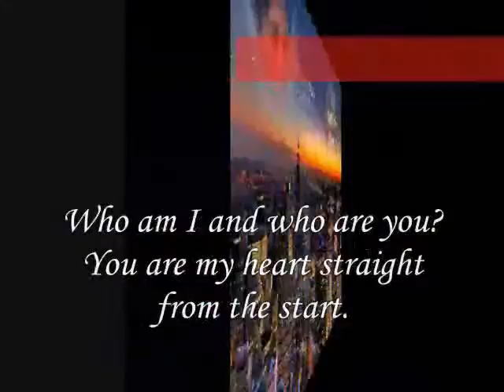We both,Miftachul Wachyudi (Yudee)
do.
do so
Money is an excellent servant, but the host
very bad.